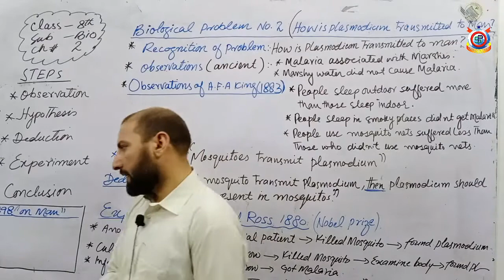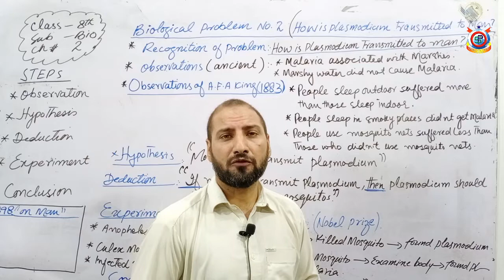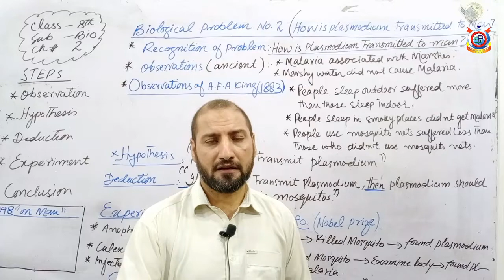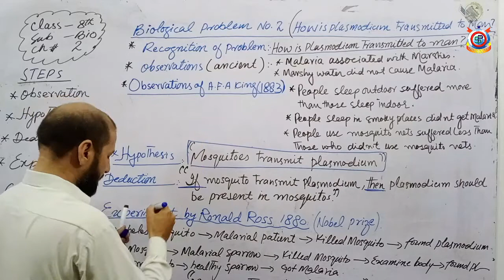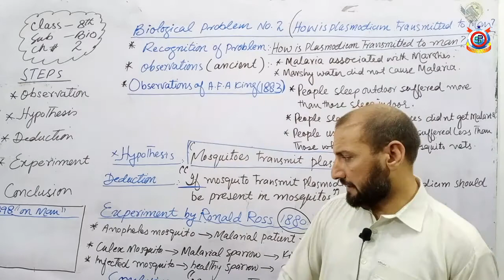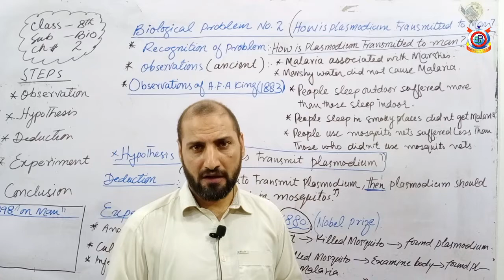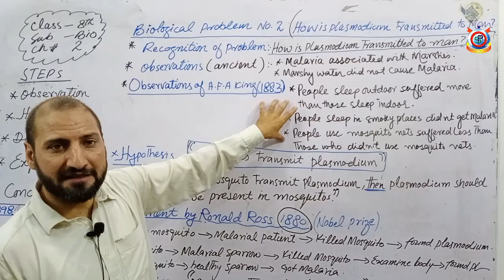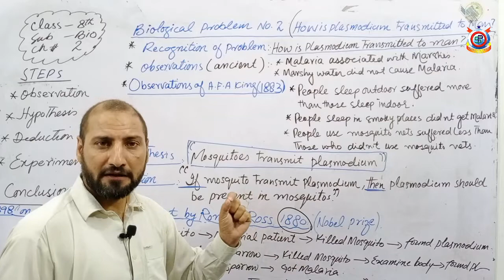Class 8th Biology Lecture 14 Biological Problem No 2